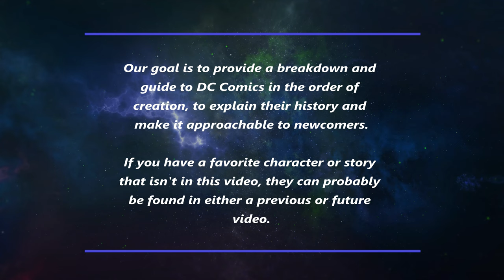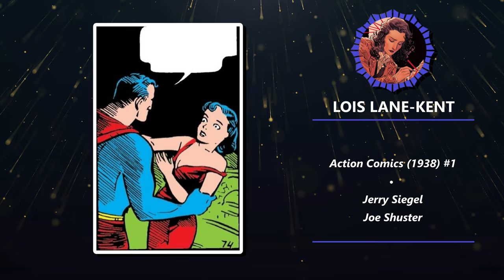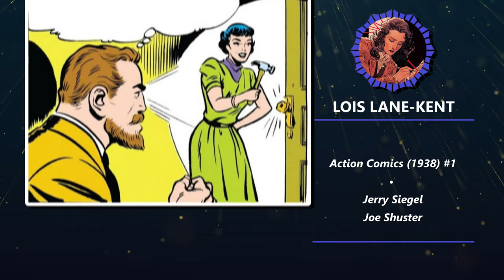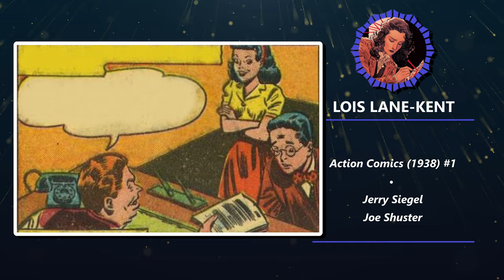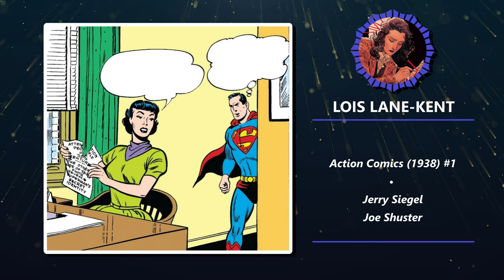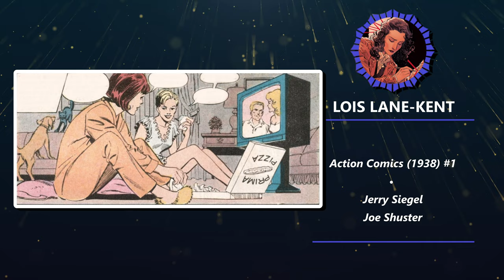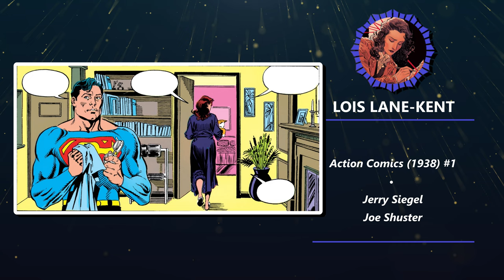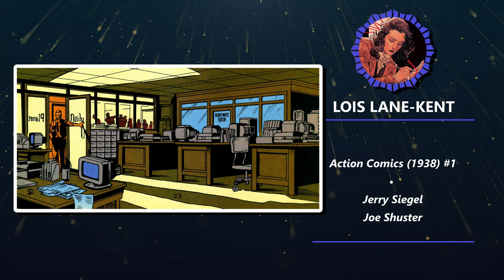The Post-Distress Damsel | Lois Lane Explained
This chapter covers events in DC's history from June 1938.